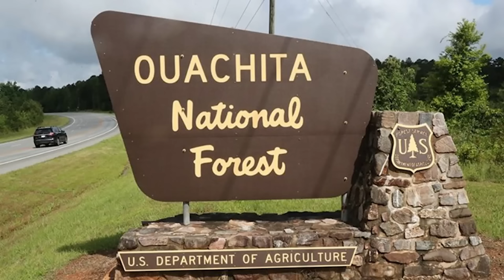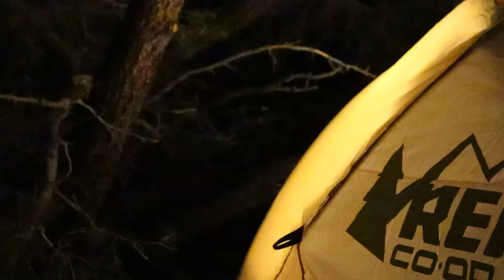He Almost DIED...Then Rescued by a Sasquatch | Plus Interview!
Hi Guys -
This week I go on a solo overnight backpacking/ camping trip in northern Nevada. I go to the Virginia Range, set up my camp and make dinner. I tell the story from Bill of Arkansas one of the most frightening stories I've ever seen.. Bill had a horrifying encounter with a Bigfoot/ Sasquatch that haunts him to this day! Bill was hiking solo as a teenager in 1976 when a series of strange events lead to a frightening confrontation with a Sasquatch that ultimately saved his life!

Keep Hiking!!

►►WATCH OTHER VIDEOS from Base Camp Chris🎥